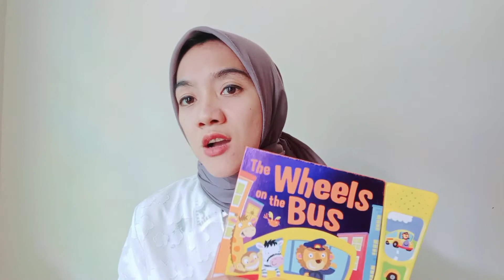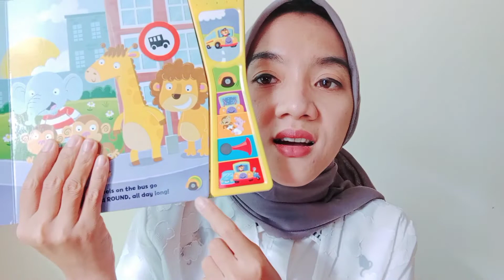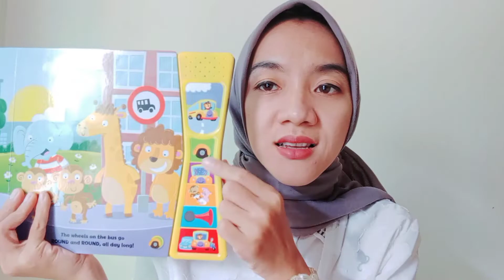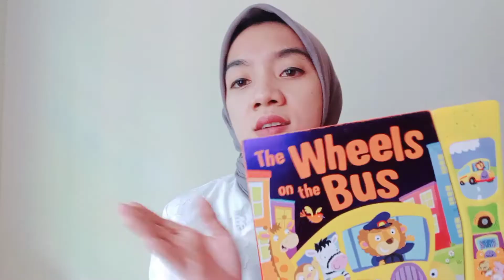SHOPEE HAUL | BELANJA ONLINE PERLENGKAPAN ANAK, APA AJA?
Hello guys!!! Divideo kali ini aku bakalan rekomendasiin online shop yang menjual perlengkapan anak nih. olshopnya, murah meriah, terpecaya, namun tetap berkualitas. Ditonton ya videonya 😊 nah dibawah ini aku bagiin link online shopnya supaya kalian bisa langsung belanja!

nama dan link online shop di shopee :
1. sounds book
2. mukenah anak
3. topi anak
4. sendal anak bunga
5. sendal anak pita

Jangan lupa sharee videonya yaa